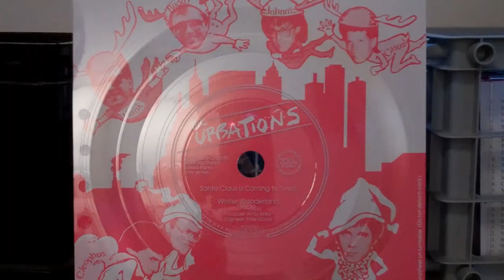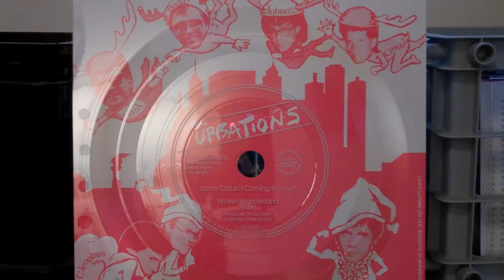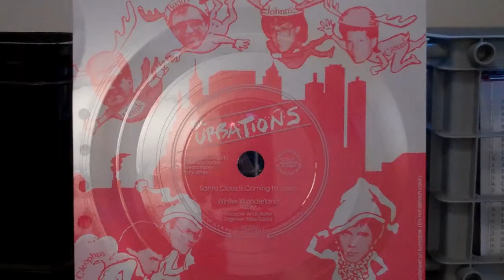santa claus is coming to town by the urbations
from the urbations' xmas flexidisc